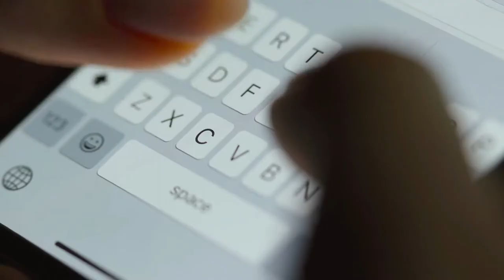Animals You Didn’t Know Where This Big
We all know that animals can be big or small, and we are never surprised when we see a cow that is bigger than a cat or dog. But mother nature does not always play by the rules and sometimes it produces gargantuan behemoths that would send most people running for their lives. These gigantic specimens can be found all over the world if you knew where to look. So, here are some animals you never knew were this big.

It is only a few seconds for you in exchange for a lifetime of our gratitude. Don't forget to drop us a comment in the comment section below after the video and let us know what you thought of the content. You'r feedback helps us to make even better videos in the future.